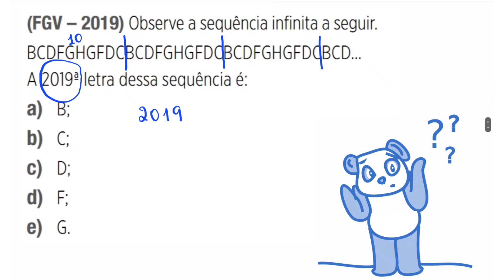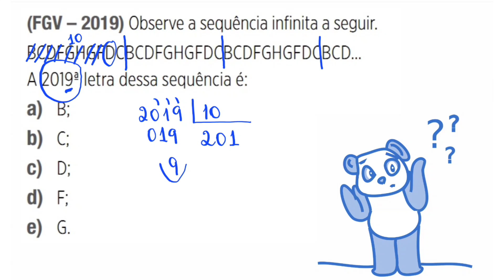RACIOCÍNIO LÓGICO | QUAL SERÁ A LETRA DA 2019° POSIÇÃO?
Neste vídeo você vai aprender a encontrar um determinado termo de uma sequência lógica de elementos.